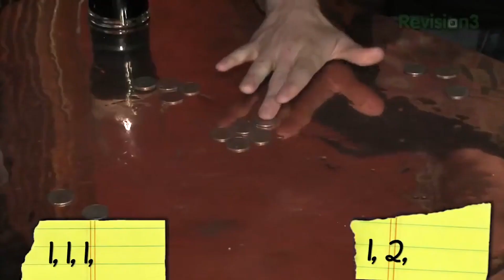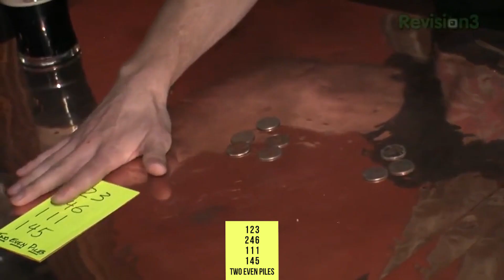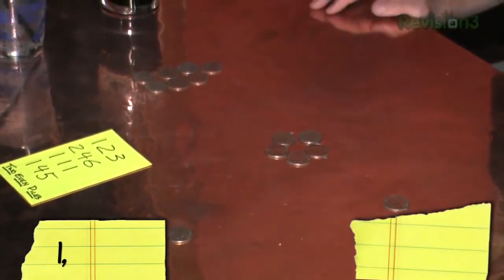The Fairest Game You Can Always Win